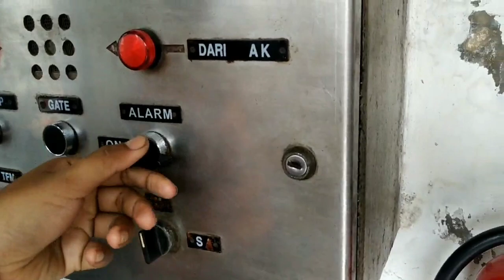THI Daily 1C EPS 26 | Bapack-bapack Hampir Ketemper JR 205